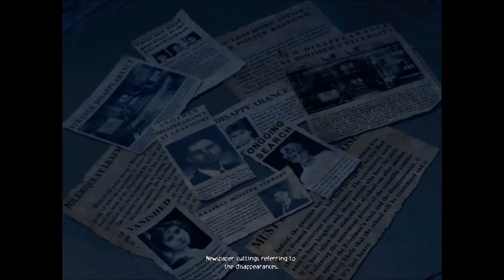ObsCure Walkthrough Part 5 || Gang's All Here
Finally found Kenny! That means we can go home right...right?